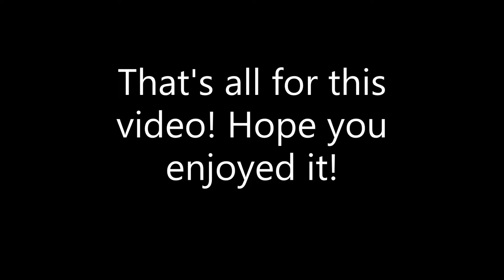Hollow Knight: Radiant Gruz Mother, Vengefly King & Brooding Mawlek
These were pretty easy overall, even on Radiant.